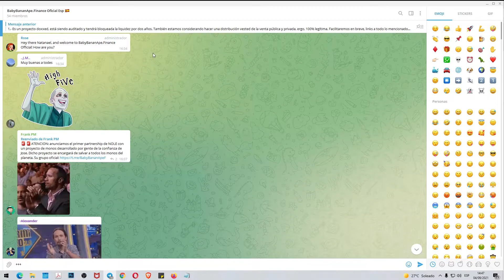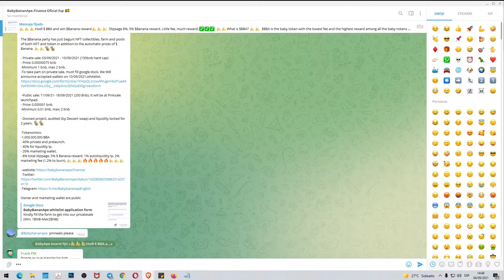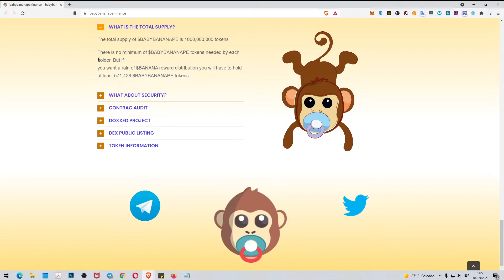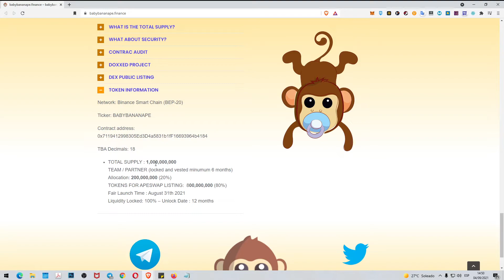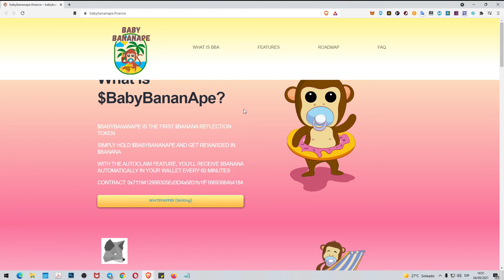BabyBananApe whitelist, estás a tiempo de entrar en la preventa de este baby token, reward de BANANA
BabyBananApe es otro Baby Token pero con muchas características diferentes.

PROBLEMAS 1 DÍA ANTES DEL LANZAMIENTO:
"les hago un pequeño resumen, para que quienes ingresaron con fines de entrar en la private sale, esten al tanto de lo sucedido, la idea original era private sale hoy y presale en pinkmoon mediante el launchpad de ellos, en el dia de ayer aparecio una presale en pinkmoon de $BAB babyapebanana y saulpink no respondio nunca mas, basicamente se apodero de nuestra idea/proyecto y con su team, cambio el nombre y lo lanzo un dia antes, todos los pertenecientes al team de $bba fuimos banneados en pinkmoon y el grupo de bab nos tilda como scammers"

Doxxed project, audited (by Dessert swap) and liquidity locked for 2 years.

Tokenomics:
- 1,000,000,000 BBA
-  40% private and prelaunch.
-  40% for liquidity lp.
-  20% marketing wallet.
-  8% total slippage. 5% $ Banana reward, 1% autoliquidity lp, 2% marketing fee (1.2% to burn).

2 faucets gratuitas para reclamar BNB y BTC todos los días GRATIS

You can also send your contribution to:
Puedes contribuir enviando a estas Wallets:

ETHEREUM (ETH)
0xF61C502e086468E157caF02CB13C42391017ec99

BITCOIN (BTC)
1J2h38zgHvWDShNre4CY9TxhuV1NJrMkt7

MCHAIN (MAR)
MX5jSQ56w67HR78ZXTDXZawL6QKQpmNa2D

DOGECOIN (DOGE)
DNDSExSKrox1DPGgmmiWWbtpEyfEy4Kgjd

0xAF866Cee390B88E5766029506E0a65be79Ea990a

Divi (DIVI)
DFVnXxCsxHRZxp4rXGLt9uZ9uxQM2hQrNN